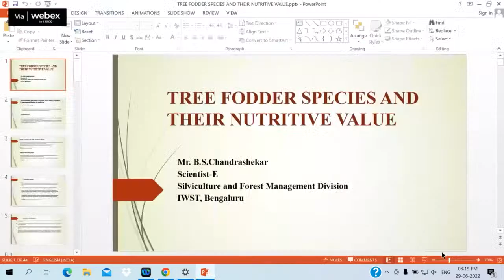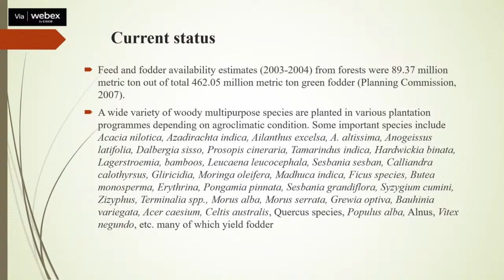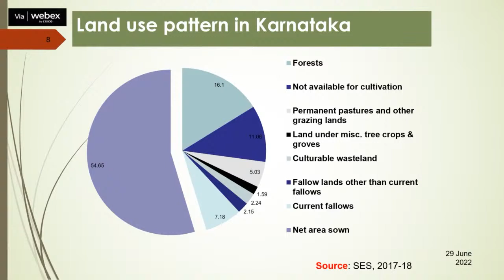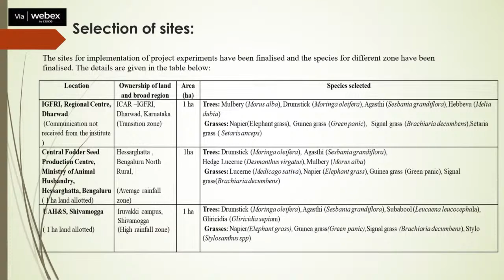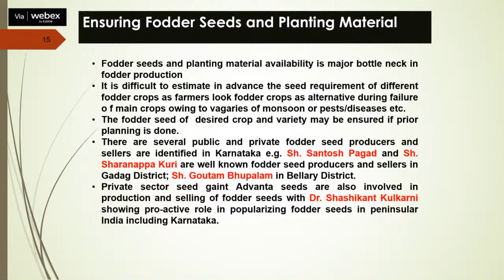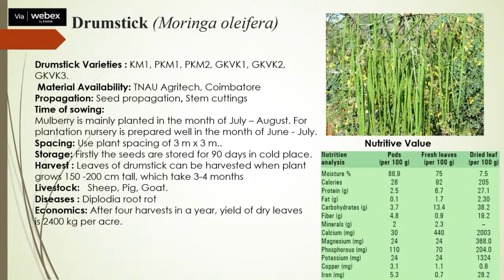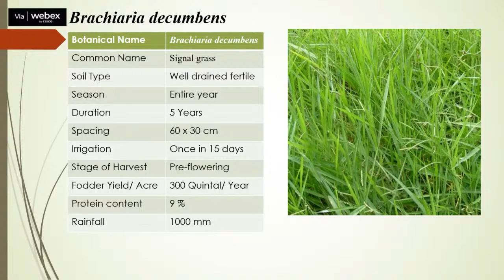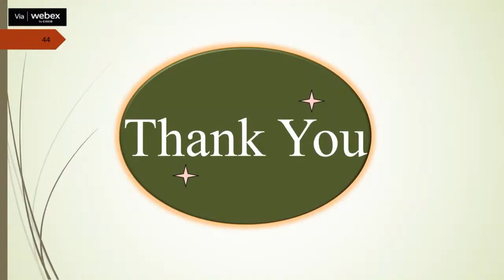Lecture on, Fodder species for different Agro-climatic zones of Karnataka